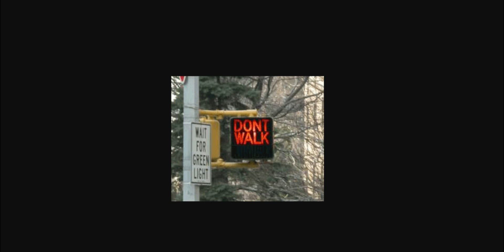Animated version of the Winkomatic Pedestrian Signal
Here's the Winkomatic ped. These Signals replaced the older Marbelite LPS-20's in NYC in the 80's and were replaced with LED Symbolic Peds in 2004.